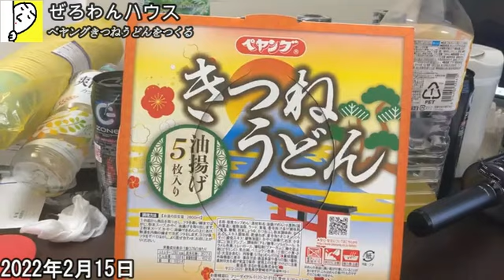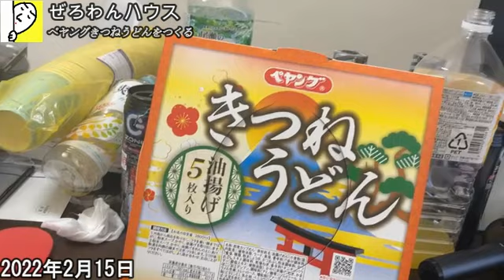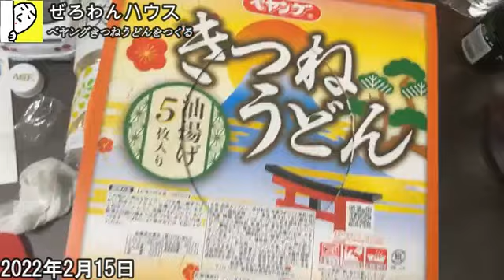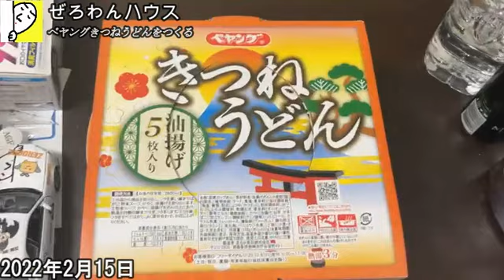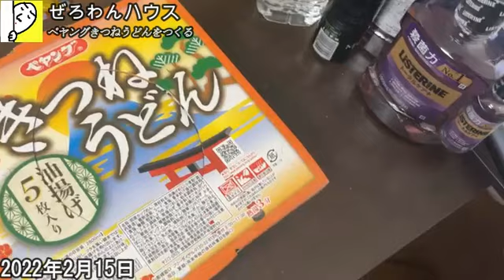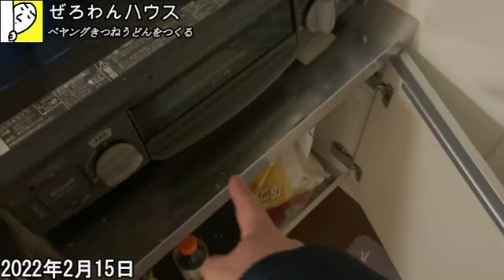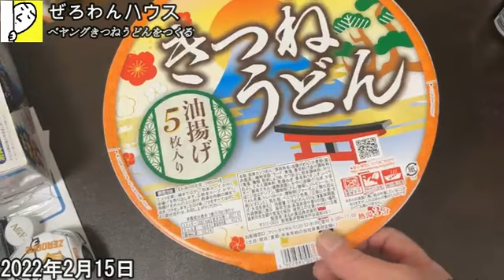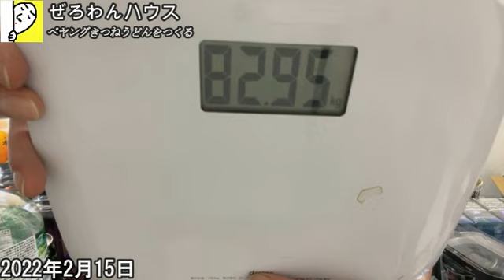【ぜろわんcooking】ぜろわん!!超激盛りペヤングきつねうどんを作る2月16日